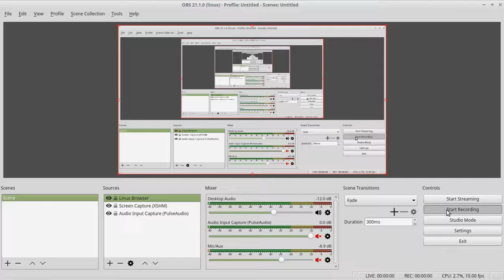Mr Hyde goes to war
Mr Hyde stumbled upon the Gnome Kharidian battle and decided to get involved.